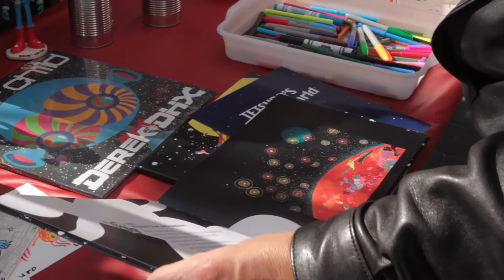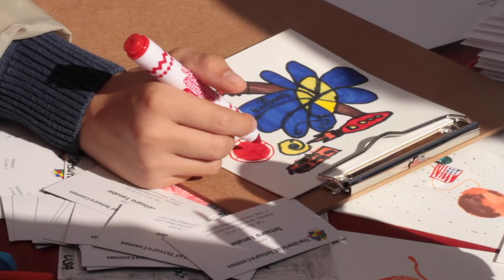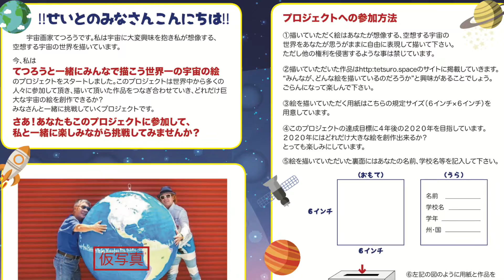Tetsuro Space Art Project ep.02: Oshogatsu Fest in Little Tokyo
Documentary of Tetsuro Space Art Project #2
Oshogatsu Festival in Little Tokyo powered by JCCSC was held on 01/01/2017 at DTLA. This is PR for one of his project “All Together! Painting the World’s Most Magnificent Space Art with Tetsuro”.
2017年1月1日にロサンゼルスのリトルトーキョーにて、開催されました、お正月・イン・リトルトーキョーでのてつろうスペースアートプロジェクトのPR活動のドキュメンタリーです。